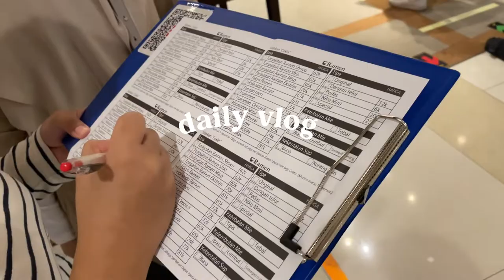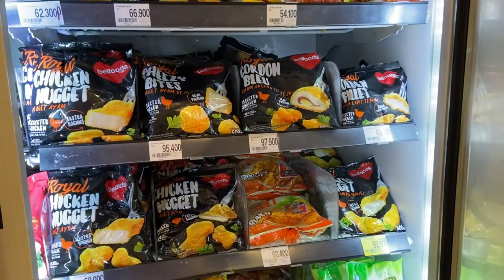daily vlog : eating ramen, shopping, groceries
Hello everyone, thank you for dropping by here! I'm currently living in Jakarta for college. If I have free time, I will make a vlog on YouTube. I hope you enjoy watching my video. Please watch in HD for good quality of video
٩(｡•́‿•̀｡)۶

faq:
❀ camera : iphone 12
❀ editing : VN (main app), phonto (for font)